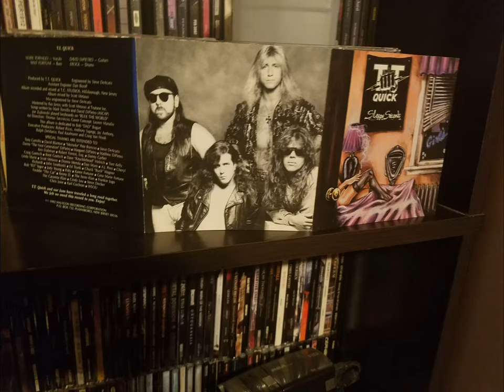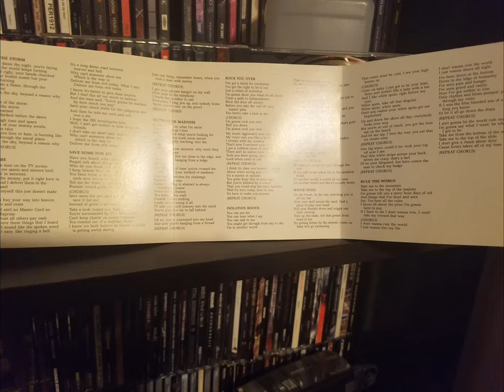T.T. Quick - Sloppy Seconds (1992) - 01 Eye Of The Storm (Mark Tornillo From Accept)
From my own personal collection of over 100,000 Cd's, LP's and Cassettes. Criminally overlooked band from the 80's. One of the best bands to hit the airwaves IMO. Kick ass album!!